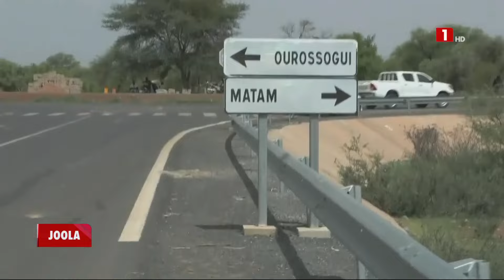JOURNAL JOOLA – MERCREDI 11 SEPTEMBRE 2024